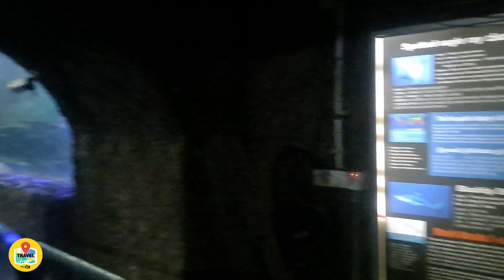River Safari Boat Ride | Travelfreedom | Chala Ruu Production | 2022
Introducing the WORLD'S FIRST AVIARY THEMED RIVER SAFARI, a brand new experience for all Sri Lankans, where you will get an opportunity to witness majestic birds and fish while on a boat ride!

වෝටර් වර්ල්ඩ් වෙතින් ඔබ වෙත පිදෙන අලුත්ම අත්දැකීම ලොව ප්‍රථම නිදහස් පියාසැරි කුරුළු අංගනය සහ මසුන් තේමාව සහිත රිවර් සෆාරි!
බෝට්ටු සවාරියකින් ගොස් ලොව විවිධ කලාප වල ජීවත්  වන මසුන් හා පක්ශීන් නැරබීමට අවස්ථාව දැන් ඔබ‍ට හිමිය!

ඉන්න ටික කාලයේ ජීවිතේ විඳින්න.❤️
තමුන් ආස කරන දේ කරන්න.❤️
අවසානයේ සතුටු වීමට
ඇත්තේ ඒ සුන්දර ❤️
මතකයන් පමණි. 😇
❤️ 🄿🄰🄶🄴 එකටත් 🄻🄸🄺🄴 ❤
❤️ එකකුත් දාගෙනම යන්න. !!! ❤️

Travel Freedom Instagram
I'm on Instagram as @travel_freedom_ruu. Install the app to follow my photos and videos.

I'm on Instagram as @chala_ruu_production. Install the app to follow my photos and videos.

places to visit in sri lanka